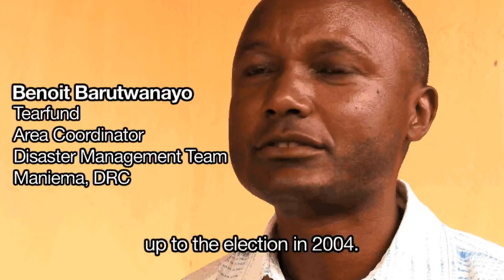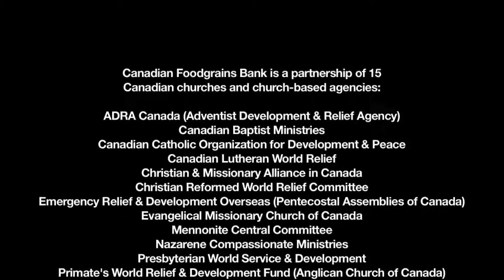Helping End Hunger In Maniema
In Maniema, a province in the centre of the Democratic Republic of Congo, Canadian Foodgrains Bank and World Relief Canada work with Tearfund to help people feed themselves and their families.

Together, they have provided assistance to over 5,500 families over the past three years